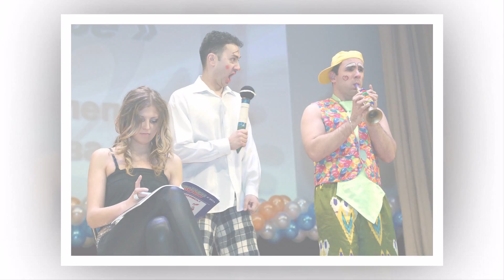Фотоколлаж 95 лет народному театру